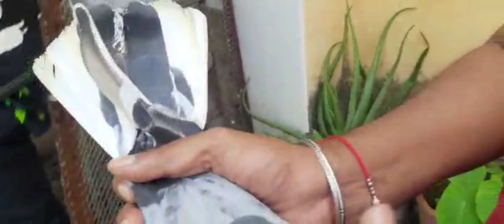Ji Haa Hm Log Aa Gaye H Banaras Shok Krne K Liye.. Vishal Bhai And Pahalwan Chacha K Yaha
Ji Haa Hm Log Aa Gaye H Banaras Shok Krne K Liye.. Vishal Bhai And Pahalwan Chacha K Yaha.. mob..8081675494